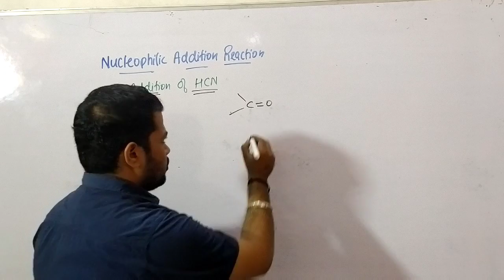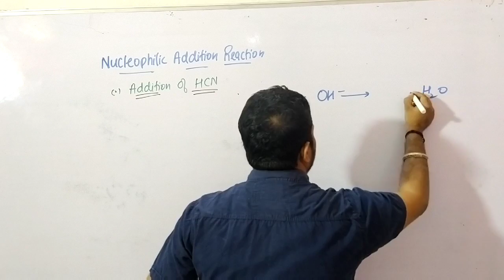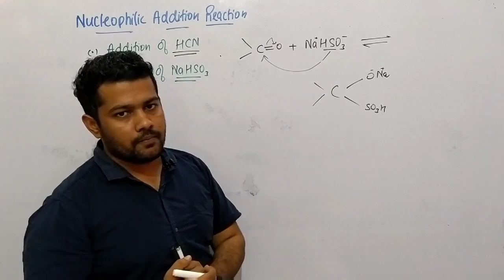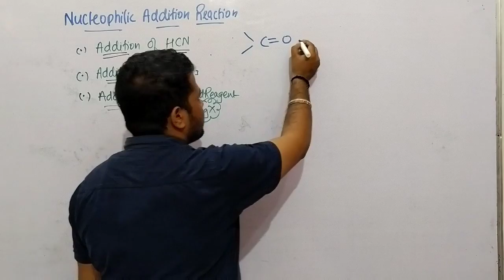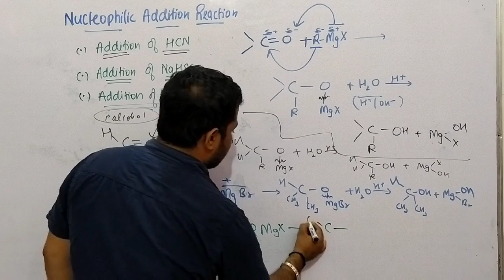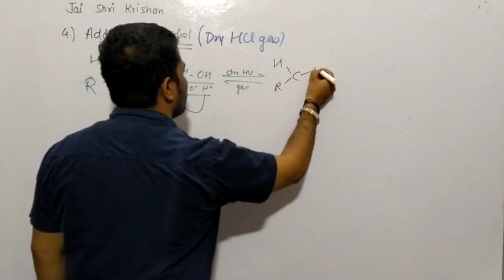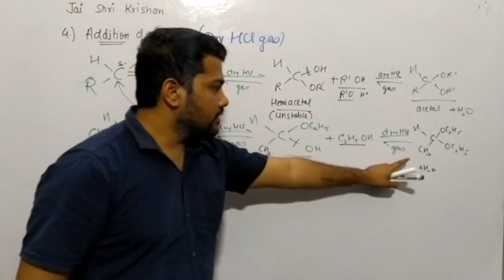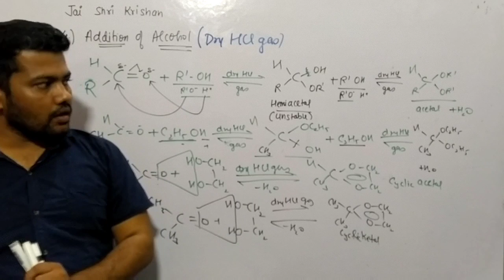Aldehydes, Ketones and Carboxylic Acids 10 | addition of HCN, NaHSO3, RMgX, R-OH